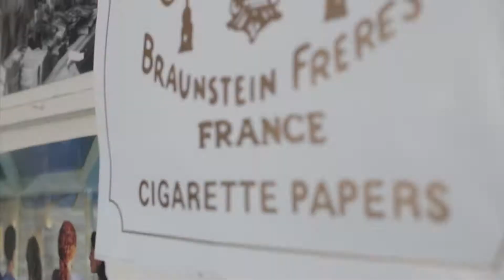The Phats Brothers- Quite Phrankly (Official Music Video)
A single off the new tape Channel 93, coming July 31st. Check us out on Soundcloud: Soundcloud.com/ohiowa-productions.